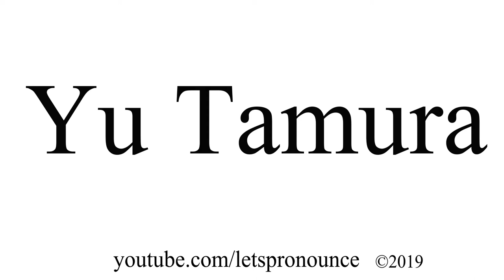How to Pronounce Yu Tamura 田村 優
This channel is dedicated to improving your English Pronunciation through many ways like English Riddles, Jokes, Tongue Twisters, Words, Story Read-Alongs & Audiobooks.

In this video we'll show you how to correctly pronounce: Yu Tamura.